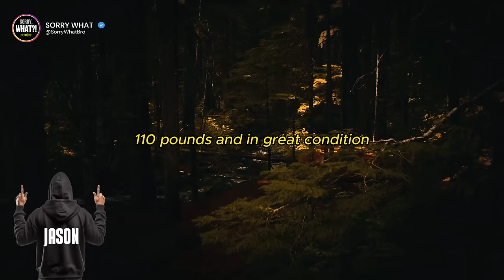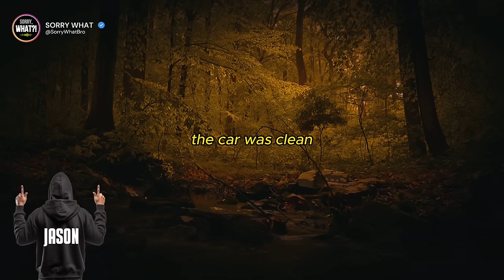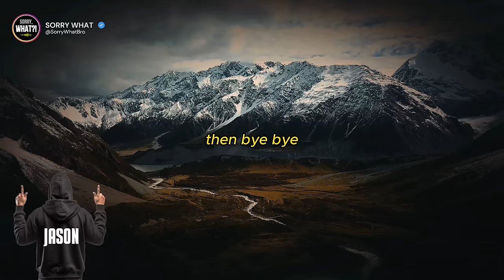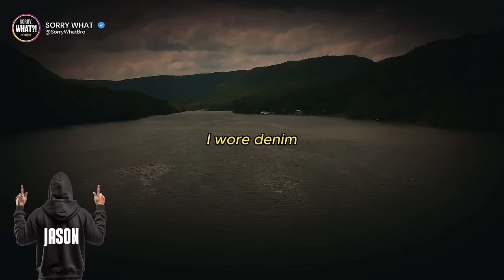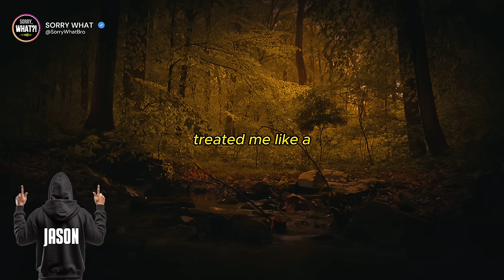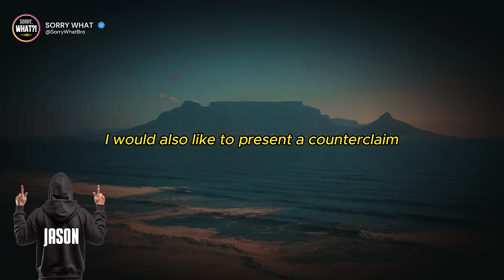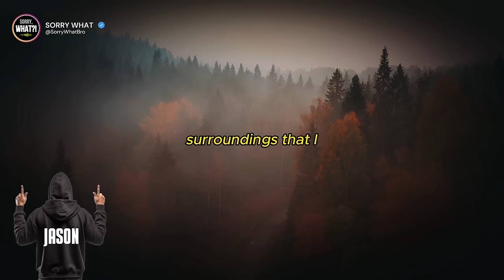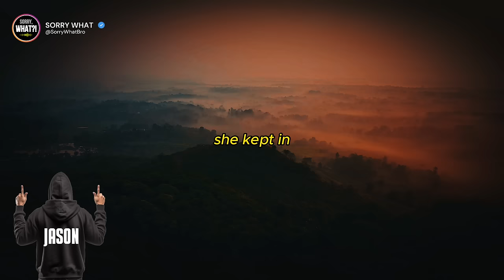Caught Red-Handed: Husband Uses Spy Chip To Expose Wife's Affair With Doctor, Ends Her In Jail!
Bill Watson - the husband, works at an engineering firm as the head of R&D
Sara Watson - his wife, works part-time as an OR nurse
Ralph - Bill's college friend and coworker
Sally - Ralph's wife, nurse at the same hospital as Sara
Carl Bright - young doctor, AP (not too bright, in my opinion)
Tom Wilson - owner of a security company
Jane Scott - Bill's attorney, Tom's sister
Wendy - woman who comforted Bill while he was crying at the park

Bill found out six months ago that his wife had been cheating with a doctor from the hospital she works at. Bill's company's Christmas party included the spouses and Bill introduced his wife Sara to Ralph's wife Sally, telling Sara that Sally also worked at the same hospital. Sara then made an excuse and went to another table. It wasn't until the following Monday morning that Ralph took Bill aside and told him that his wife was cheating on him.